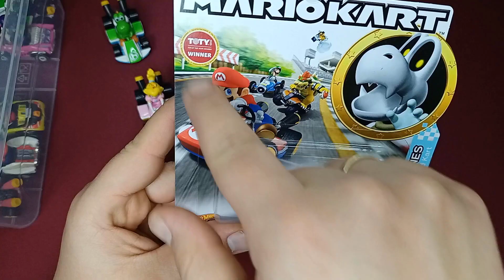YENİ PAKET AÇILIŞI VE GÜNCELLEMELER! BİRBİRİNDEN DETAYLI MARİO KARTLAR VE TÜM MARİO KART KOLEKSİYONU